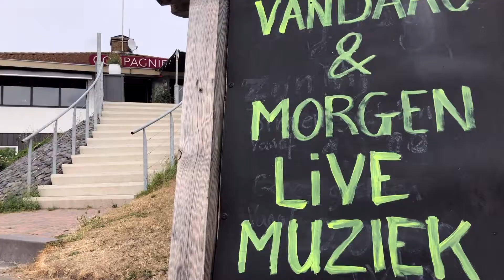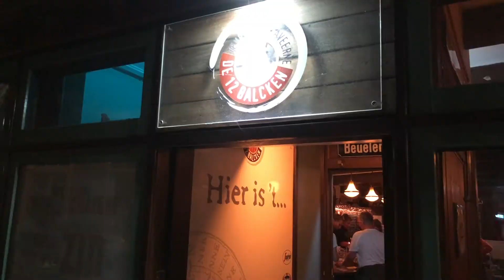Eilandjournaal Texel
Dit wil je. 10 Dagen rond varen als cultuurpiraat langs de Waddeneilanden op een klassiek zeilschip. Pure rollercoasterij met muziek, theater en meer.  Jij kunt mee, check de website voor meer informatie

Door MoJo (Mobile Journalist) Olga Busch.